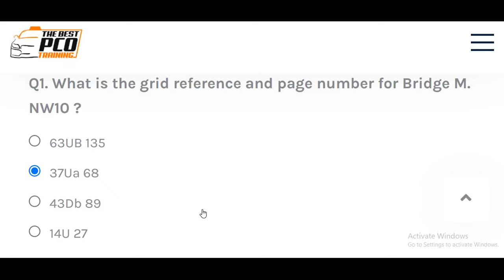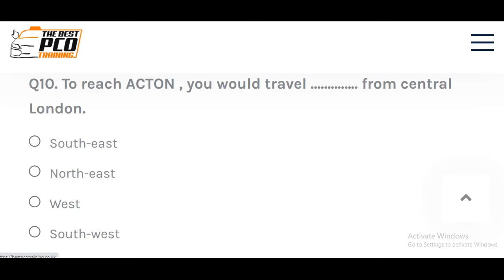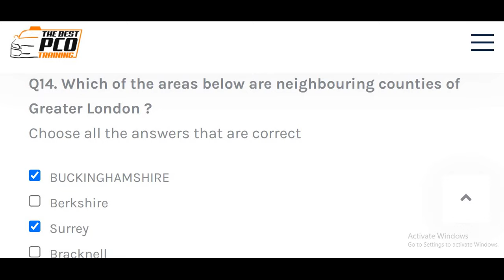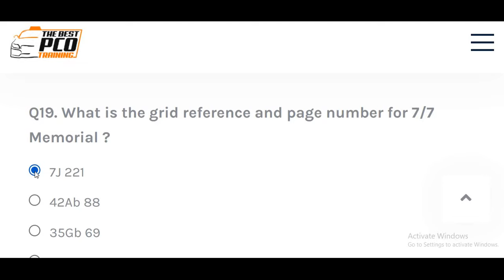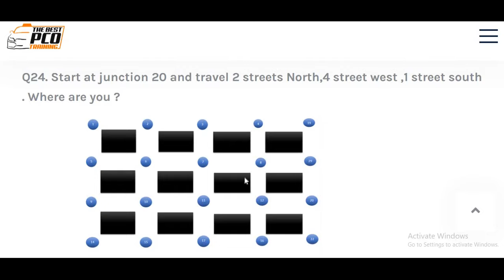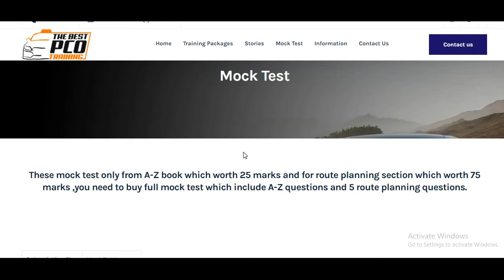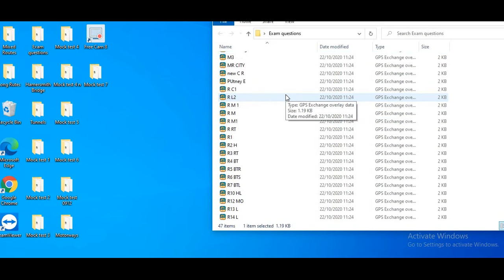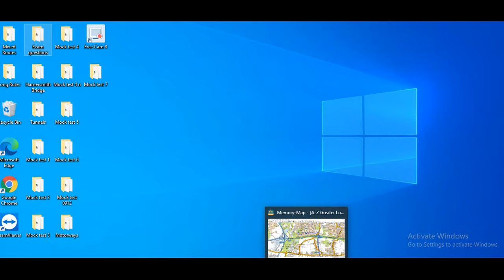TFL topographical assessment 2022,Mock test 1 with Real route planning exam questions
TFL topographical assessment 2021,Mock test 1 with Real route planning exam questions
In this video you will learn Topographical Skills Assessment Test 2021,Full Mock test with Real Route planning  exam questions.
How I pass  Topographical Skills Assessment Test in UK